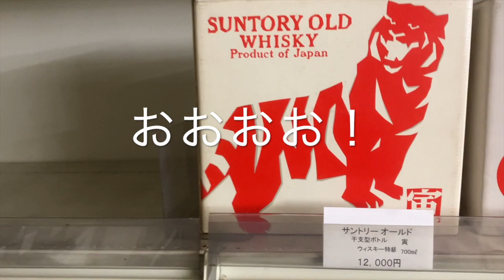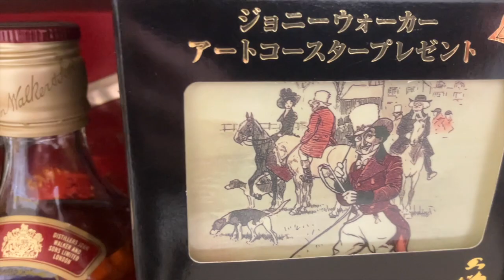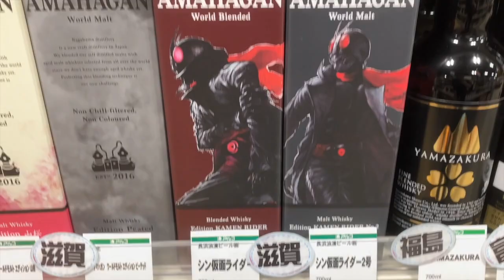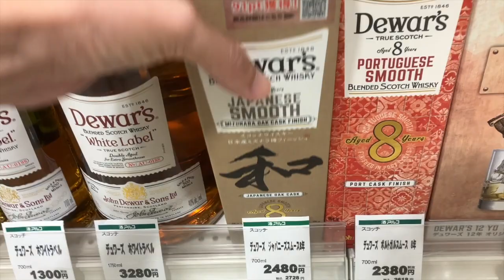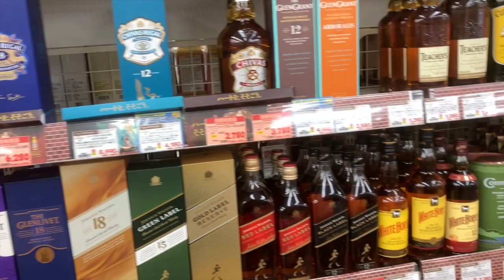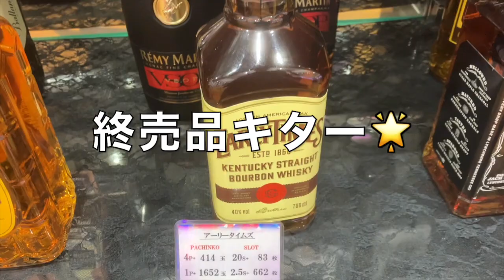山崎白州100周年探検隊🥃田舎へ100周年ボトル目指して突撃！果たしてGETなるか⁉️whisky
ハイボーずです。

今回は、恒例のウイスキー探検隊の100周年バージョンです。
検証として、本気で探せば、山崎・白州の100周年ボトルは見つかるのか！？
というテーマでやってきました！
定価縛りもあるので、難しいことは予想されますが果たして。。。